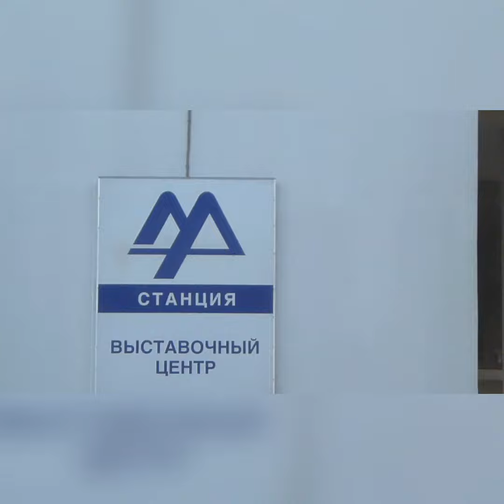俄國 街頭表演 2.11.2013 KaddyOcto